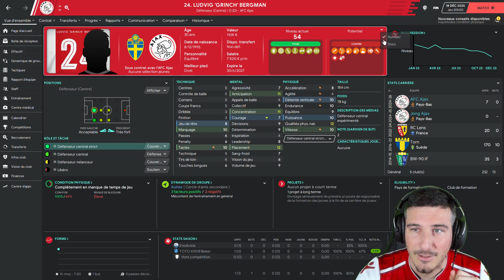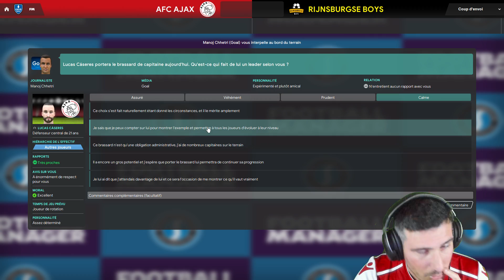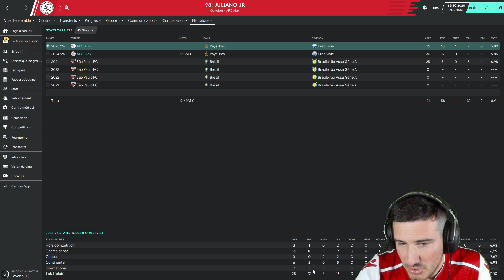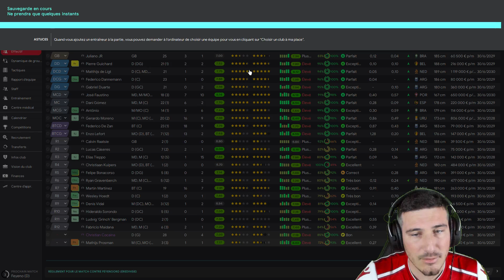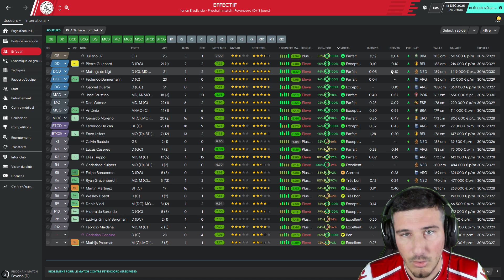[FM20] UN JOUEUR TRAHI MON ÉQUIPE ET SABOTE LE MATCH !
Bienvenue sur ma Carrière FM, sans emploi, sans formation, footballeur du dimanche, avec le but d'atteindre les sommets et devenir le plus grands entraineur de tout les temps !